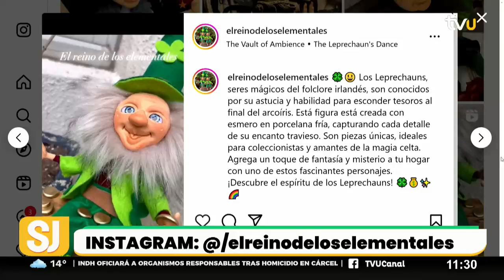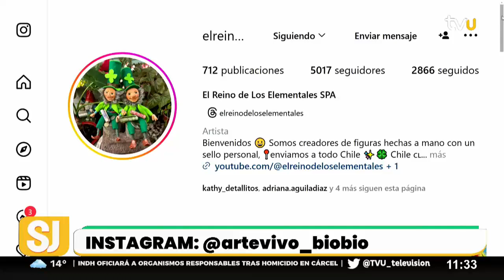Artesanía en madera: conoce ArteVivo, "El Reino de los Elementales" y "Al Rústico"